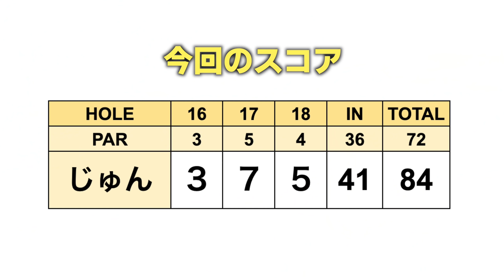最後の最後に大ピンチ！？土からのショット…ムズいぞこれは！！【白鳳カントリー倶楽部16-18H】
今回は10/28に開催が決定した
ringolfフューチャーズトーナメントの
開催会場である白鳳カントリー倶楽部を
じゅんちゃんが下見を兼ねてラウンドします。